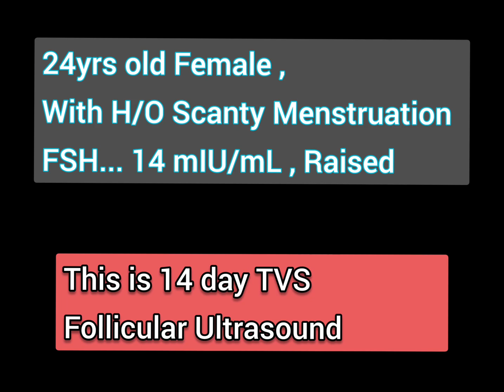TVS Ultrasound | Immature Ovarian Antral Follilces | Diminished Ovarian Reserve